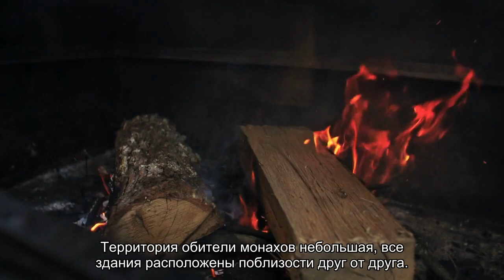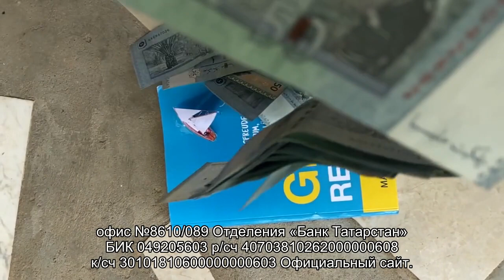О Раифском монастыре Казань: как добраться, достопримечательности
О Раифском монастыре Казань: как добраться, достопримечательности, официальный сайт, адрес монастыря, как проехать на общественном транспорте, расписание богослужений, духовенство и их проповеди, социальное служение, новости.